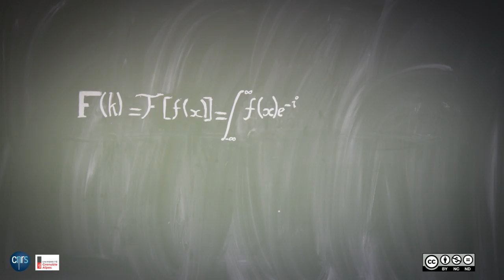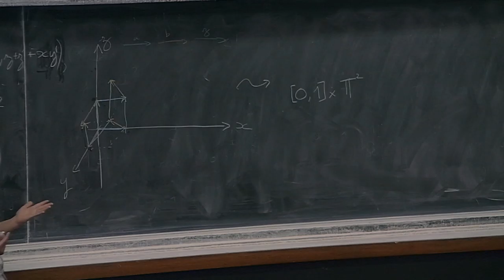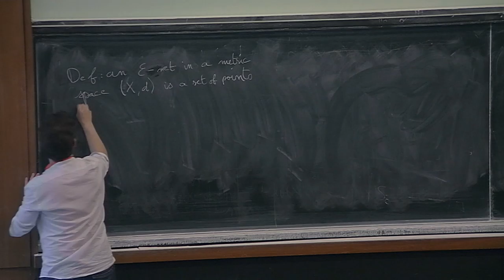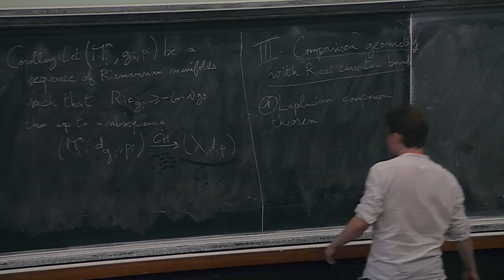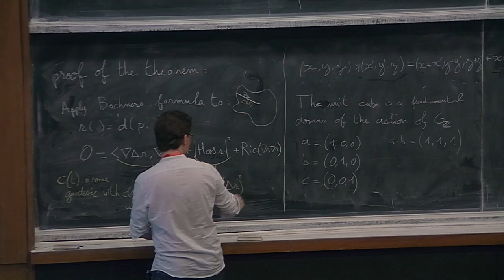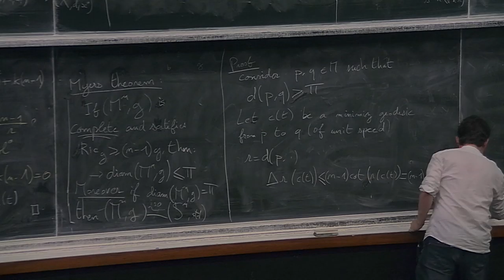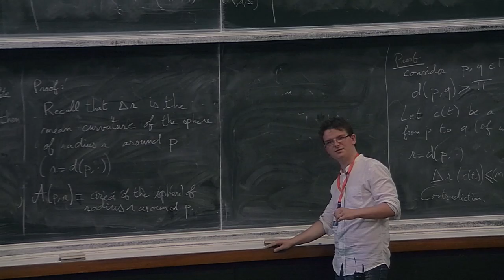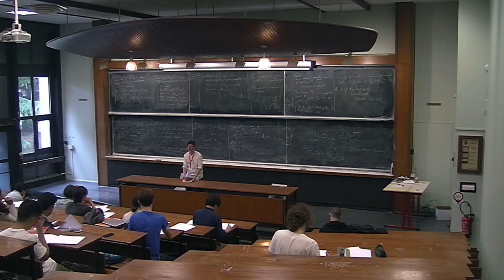T. Richard - Lower bounds on Ricci curvature, with a glimpse on limit spaces (Part 3)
The goal of these lectures is to introduce some fundamental tools in the study of manifolds with a lower bound on Ricci curvature. We will first state and prove the laplacian comparison theorem for manifolds with a lower bound on the Ricci curvature, and derive some important consequences : Bishop-Gromov inequality, Myers theorem, Cheeger-Gromoll splitting theorem. Then we will define the Gromov-Hausdorff distance between metric spaces which will allow us to consider limits of sequences of Riemannian manifolds, along the way we will prove Gromov’s precompactness theorem for sequences of manifolds with a Ricci lower bound. We will also see on examples what type of degeneration can occur when considering these « Ricci limit spaces », we will in particular encounter curvature blow up and volume collapsing. One of the major point in the study of these limit spaces is to understand which results on smooth manifolds with a Ricci lower bound carry on to the limit spaces, we will give an introduction to this topic by outlining the proof by Cheeger.